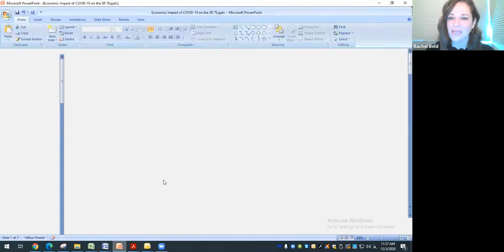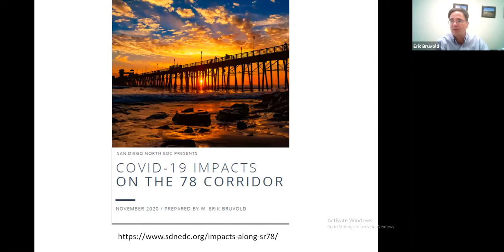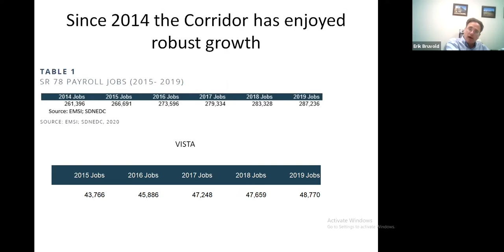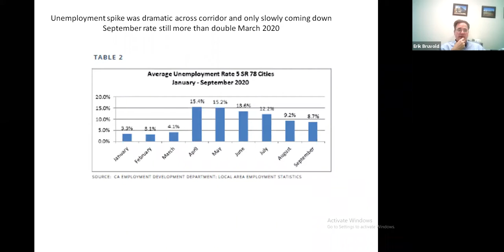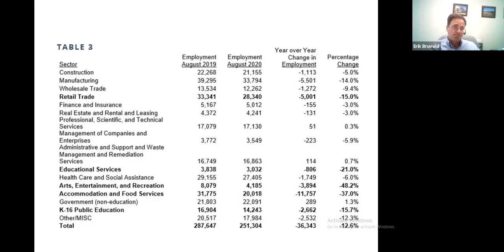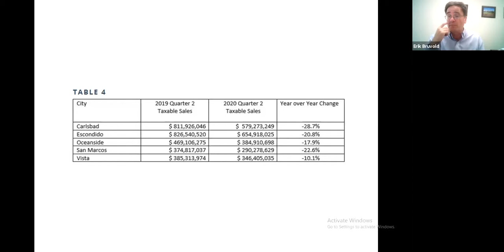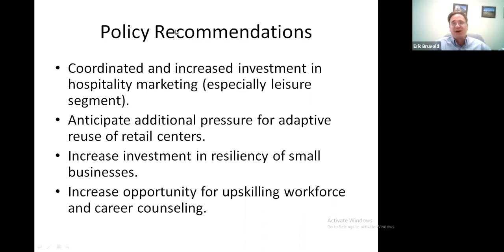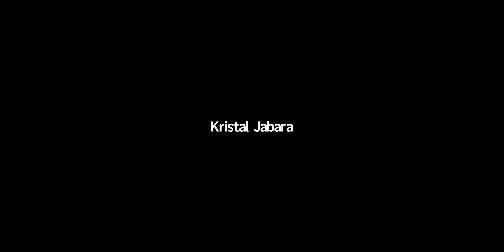December 3, 2020 Government Affairs Committee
The Vista Chamber hosts the December 2020 Government Affairs Cmte meeting. Topics include Economic Impacts of COVID on 78 Corridor, US Chamber Post-Election Wrap Up, Governmental Updates, Other Agency Updates,